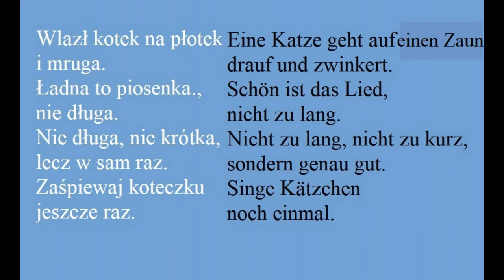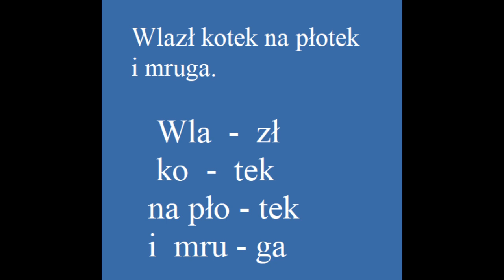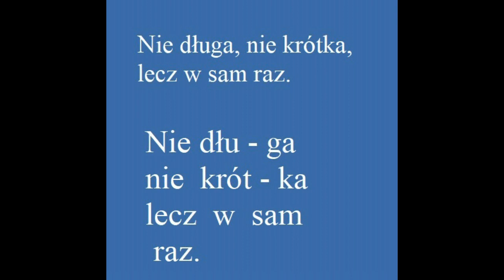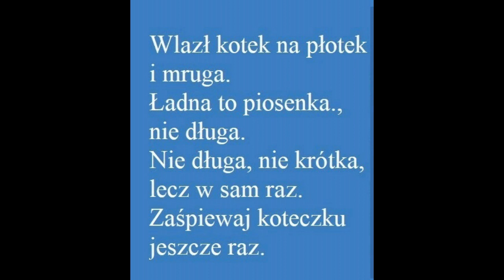Polnische Kinderlieder: "Wlazł kotek na płotek"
Liebe Eltern, hier eine kleine Auswahl an Kinderliedern, die man zusammen mit dem Sprössling nachsingen kann: